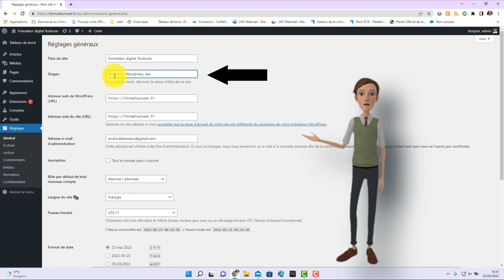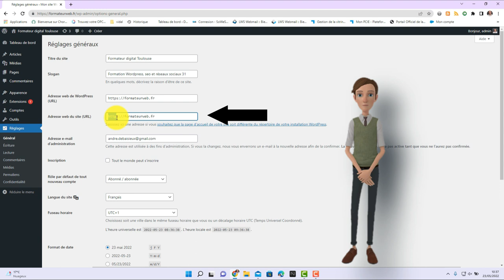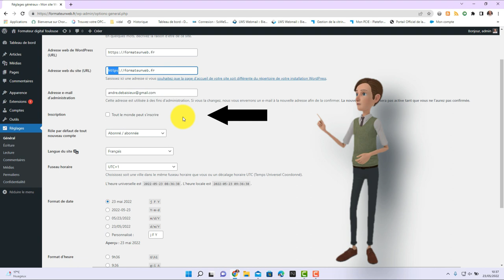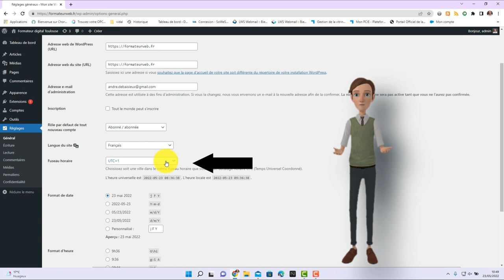Flash-comet formateur Internet